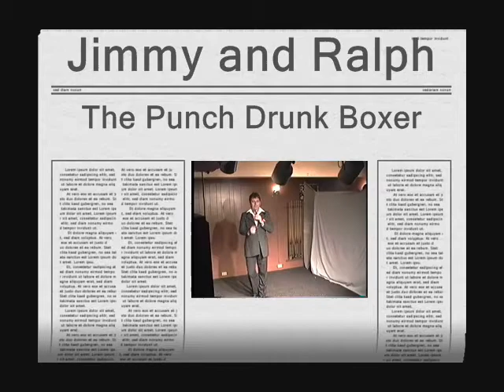The Punch Drunk Boxer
Jimmy and Ralph perform Martin and Rossi's "Punch Drunk Boxer."
Recorded Live in Metairie, Louisiana in the late 80's.